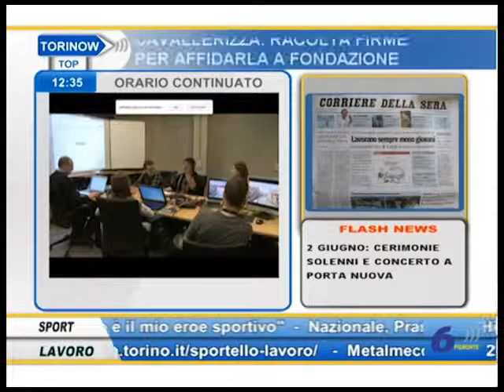Turin JamToday su TorinoW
Intervista a Eleonora Pantò e Marco Mazzaglia su TorinoW per spiegare cos'è la Turin JamToday svoltasi a Torino dal 13 al 15 giugno 2014